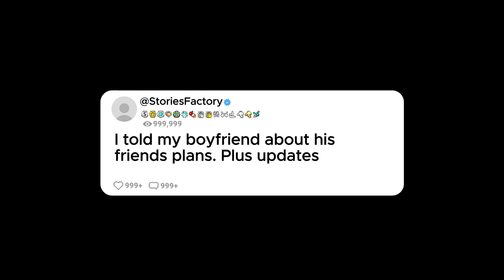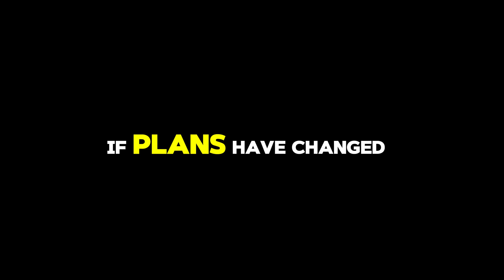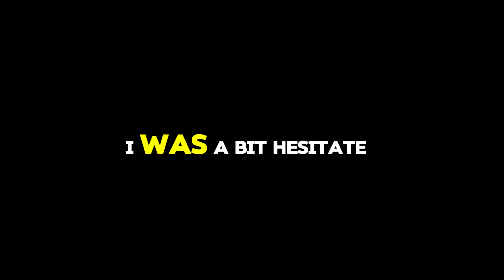I told my boyfriend about his friends plans. Plus updates